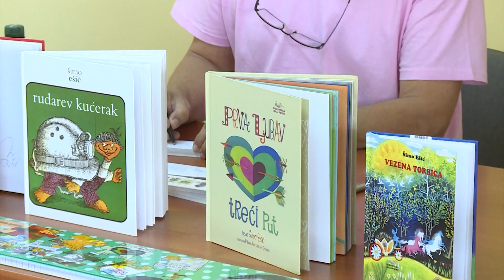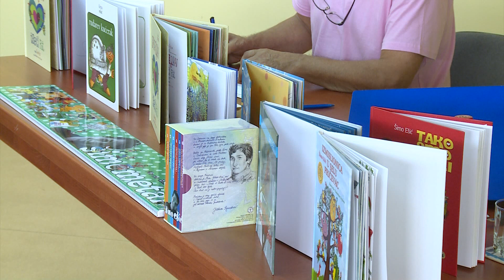Mjesec knjige \ Brcko (BN TV 2019) HD